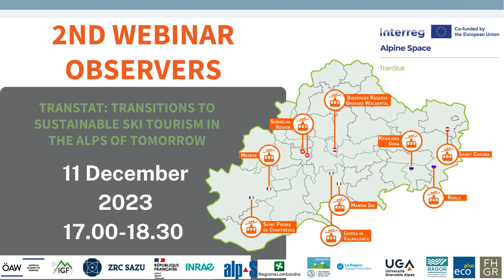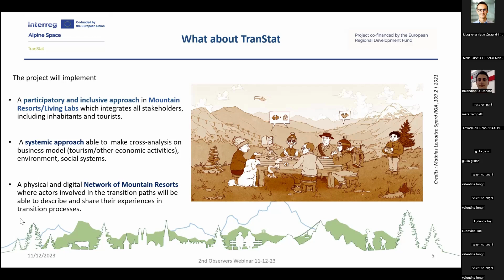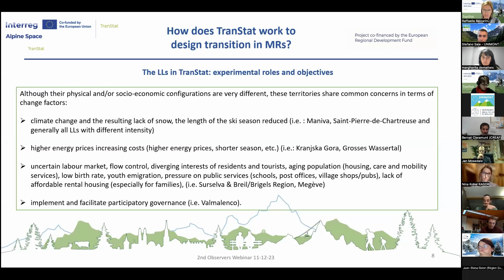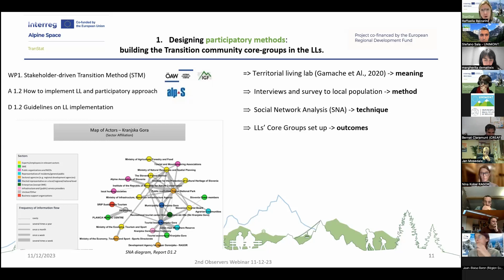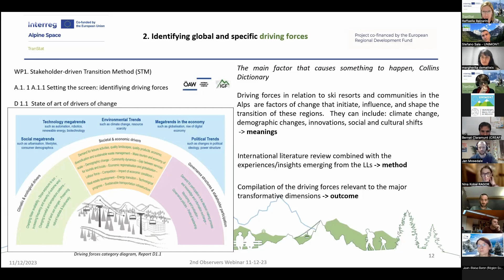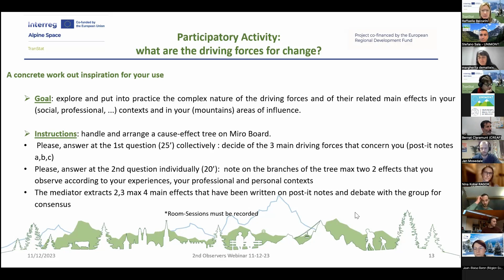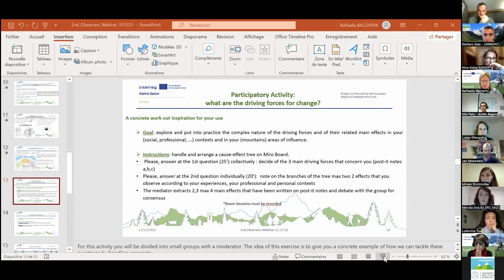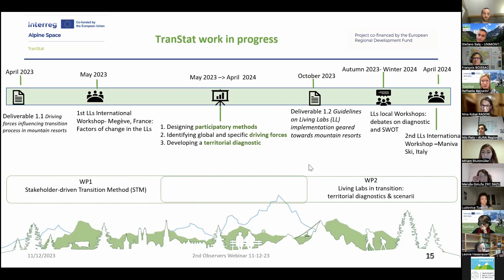2nd Webinar Observers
On December 11th , the observers of the TranStat Project were involved in a second webinar. Listen to the recording where an overview of the past, current and future activities is presented and listen also to the restitution of the results of the participatory activity about the driving forces occurring in mountain areas.